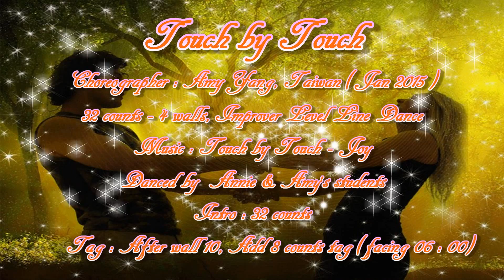Touch by Touch (親密接觸) - Line Dance ( by Amy Yang )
Choreographer : Amy Yang, Taiwan ( Dec 2014)
32 counts - 4 walls, Improver level line dance
Music : "Touch By Touch (Touch Maxi Version)" by Joy (Google Play • eMusic • AmazonMP3 • iTunes)
Danced by Annie & Amy's students
Tag : After wall 10, Add 8 counts tag ( facing 06 : 00 )